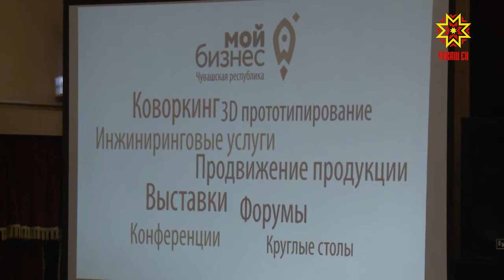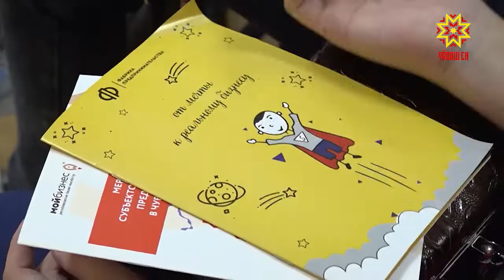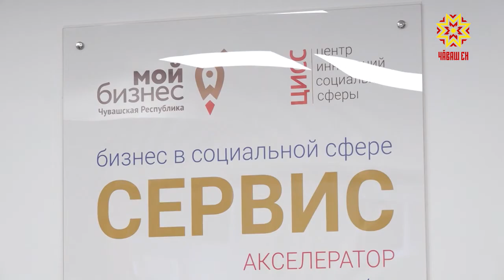Сделано в Чувашии. Выпуск 09.12.2020